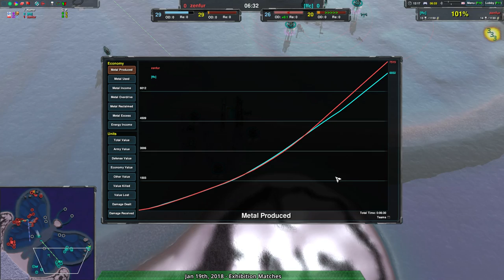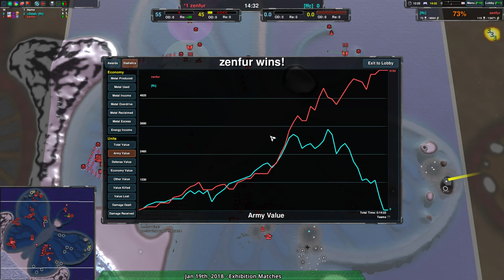2019/01/19 #3: ffc(Sea) vs zenfur(Sea) on Aurelian - Zero-K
ffc(Ships) vs zenfur(Ships)
Map: Aurelian v1.0